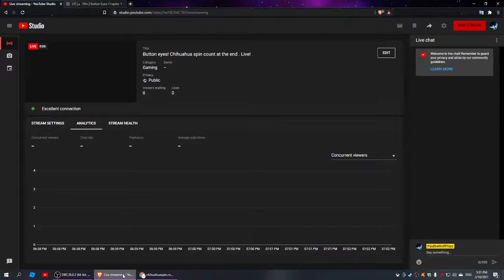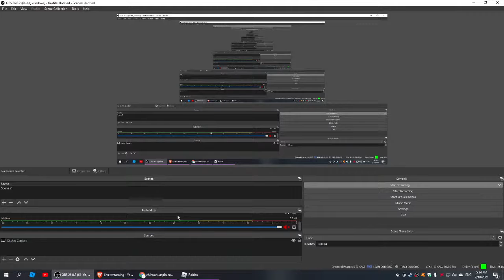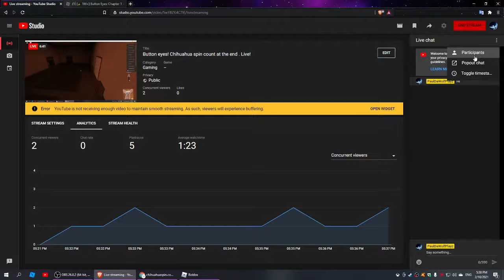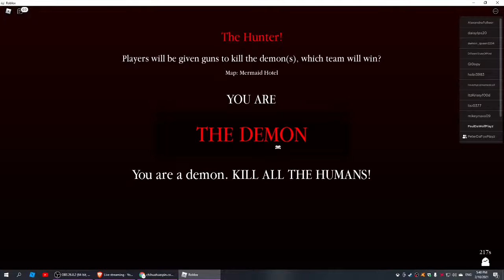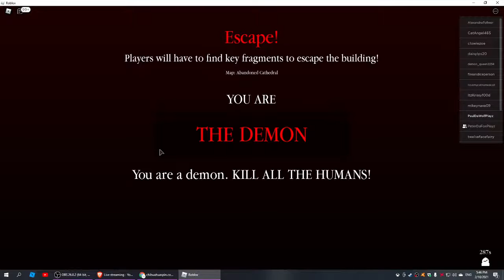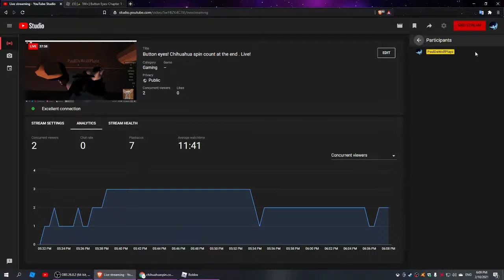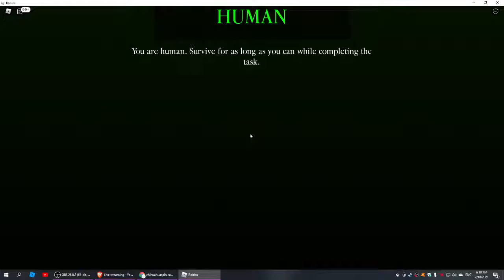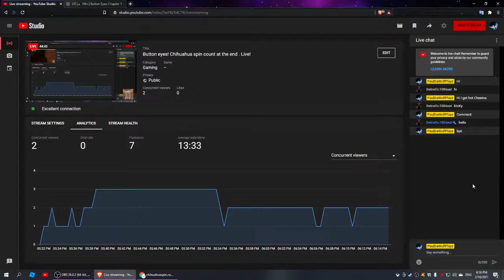Button eyes! Chihuahua spin count at the end . Live!